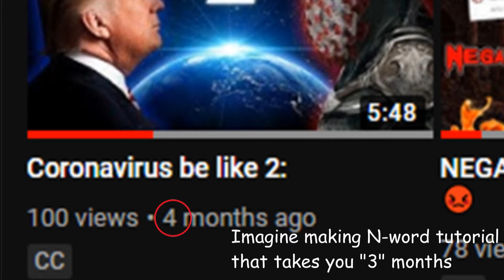How to say N-word (TUTORIAL)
I have nothing to do with it, I'm sorry. I'm sorry for being an existence of bruh moment. No regrets.

Genre: Entertainment, Tutorial, Comedy, Bruh Moment